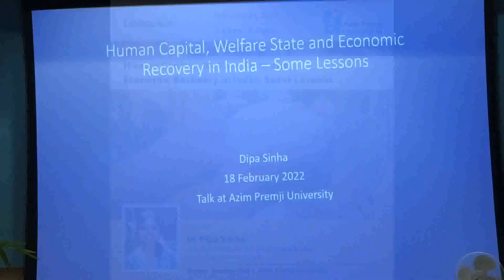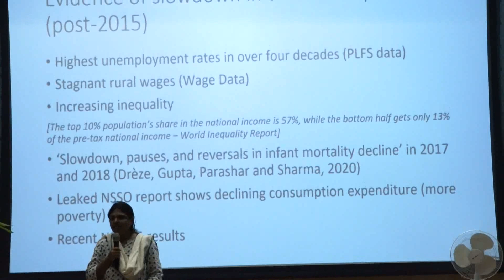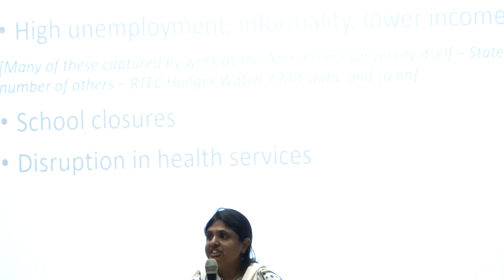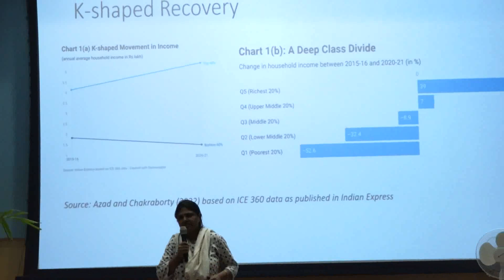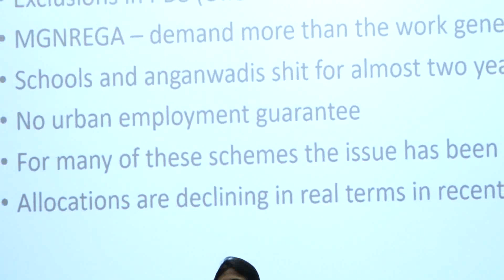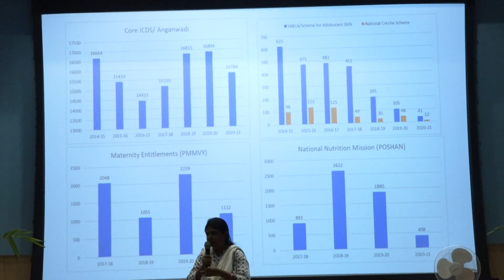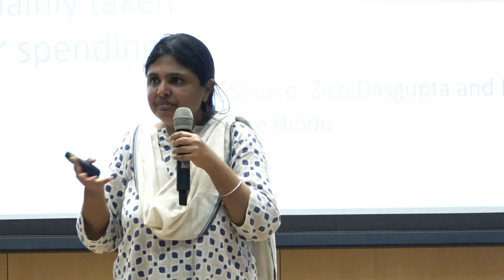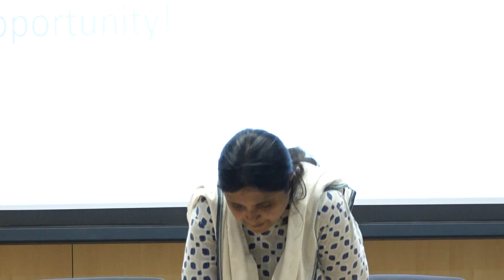Human Capital, Welfare State and Economic Recovery in India: Some Lessons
As a result of the pandemic and consequent lockdowns, informal sector workers in India have witnessed an onslaught on their livelihoods and incomes. The economic distress of the last two years has only exacerbated the structural issues facing the Indian economy, even pre-pandemic – of rising inequality, high unemployment and slowing economic growth. With almost 90% of the workforce being in the informal sector, the national lockdown resulted in a huge crisis, the most visible of which was stranded migrants struggling to return home. Various field studies have shown that even after the lockdown ended, lives and livelihoods did not recover back to pre-pandemic levels. Widespread food insecurity and high levels of indebtedness have been observed. The second wave also resulted in catastrophic health expenditures for many.
 In this context, the significance of the existing welfare architecture in the country in improving people’s lives during the current crisis has become more than obvious and on the other hand the lacunae have also been exposed. For example, relief measures in the form of free foodgrains for those who are covered under the National Food Security Act (NFSA) reached a large number of people, for whom they provided meaningful support. At the same time, exclusions from the public distribution system as well as the mismanagement of the food economy have been exposed like never before. There are more than 90 million tons of foodgrains in FCI godowns on the one side and yet there is a reluctance to expand the coverage under the Public Distribution System (PDS) to include the excluded.
Despite this situation, the Union Budget 2022 sees a reduced allocation for the PDS. Along with the PDS budgets for other vital schemes such as the MGNREGA have also declined. Budgetary allocations for programmes such as school mid-day meals, anganwadi services, old age pensions etc. are lower in real terms compared to previous years. The trends in budgetary allocations for welfare schemes are looked at. Along with this, implementation challenges and proposed solutions are also discussed.
 The pandemic experience was seen by many as an opportunity to rethink our development model. This talk discusses the role of welfare policies related to employment, food, and social protection in this context, both towards improving people’s lives directly as well as contributing to a more equitable recovery. By looking at the implementation of welfare schemes during this period, some broader lessons that can be drawn are also discussed.

Dr Dipa Sinha is Assistant Professor at School of Liberal Studies, Ambedkar University, Delhi. Before joining Ambedkar University, she worked with the office of Commissioners to the Supreme Court (on the Right To Food), Centre for Equity Studies and Public Health Research Network. She is actively involved with the Right to Food campaign. She has written extensively on issues related to Public Policy, Health and Nutrition. Her book, 'Women, Health and Public Services in India: Why are States Different?' has been published by Routledge India in 2016.